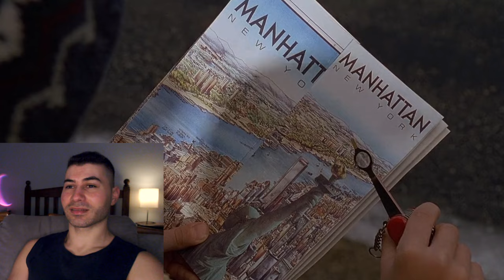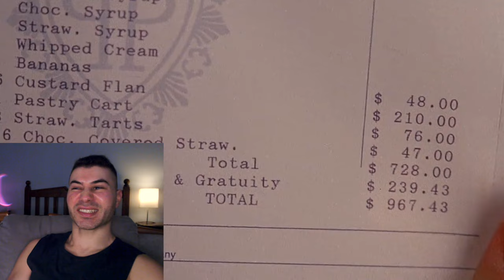HOME ALONE 2 REACTION AND REVIEW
Really wanted to complete the macaulayculkin collection of homealone
Join me as i react to homealone2 after 20 years of not seeing it.
Wishing you all a great festive season!
p.s. I'm so glad there is no tarantula in this one.

Also checkout this online product:

If you’re looking at building a YouTube channel, look no further.
This is a great course on setting up a successful YouTube channel with Matt Par!
Matt Par’s course has helped me so much.
He is the reason why I started this channel in the first place.
He is the real deal peeps! He guides you step by step into building the best channel possible.

This is my movie reaction, breakdown, and commentary analysis of the movie.

I have no intent on claiming this movie as my own. I am simply giving my movie interpretation, breakdown and constructive criticism.

Big shout out to 20th Century Fox for making an awesome sequel.